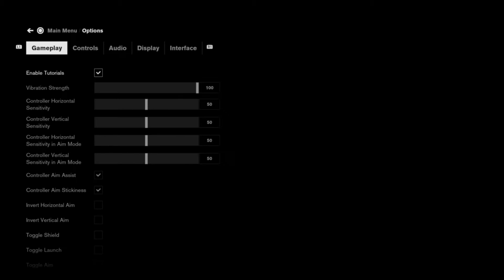Share Factory & GS Productions Present: Control Episode 6 "Better Than Before"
More episodic content coming soon